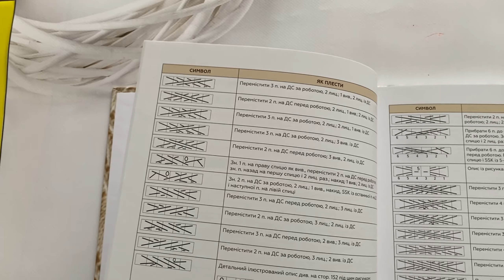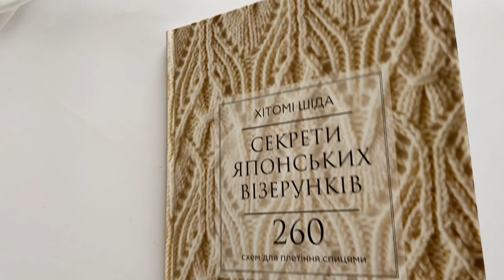Вступаю в СП «Капсула на зиму» та деякі покупки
СП КАПСУЛА_НА_ЗИМУ
Наш хештег

УМОВИ :

В'ЯЗАТИ БУДЕМО З 20 ЖОВТНЯ ПО 30 ГРУДНЯ.
ДОЛУЧИТИСЯ МОЖНА ДО 1 ЛИСТОПАДА, ДЛЯ ЦЬОГО ЗНЯТИ ВСТУПНЕ ВІДЕО, РОЗКАЗАТИ ЩО БУДЕТЕ В'ЯЗАТИ І З ЯКОЇ ПРЯЖІ.

В'ЯЖЕМО:
1) АКСЕСУАР НА ГОЛОВУ -ШАПКА, БЕРЕТ, БАЛАКЛАВА, КАПОР ТОЩО.
2) АКСЕСУАР НА ШИЮ - СНУД, ШАРФ, МАНІШКА.
3) АКСЕСУАР НА РУКИ- РУКАВИЦІ, РУКАВИЧКИ.
4) НА НІЖКИ - ШКАРПЕТКИ, СЛІДОЧКИ, ГОЛЬФИ
5) НА ТІЛО - ДЖЕМПЕР, СВЕТР, СУКНЯ, БЛУЗА ТОЩО.

🌹🌹🌹Можна, з переліку вибрати, що потрібно і в'язати не всі речі, або можна наприклад замість шапки зв'язати дві пари шкарпеток, тобто 1 пункт замінити іншим.

Звіти робити по суботам як є просування
ХОЧА БИ 4 ЗВІТИ ЗА ВЕСЬ СП